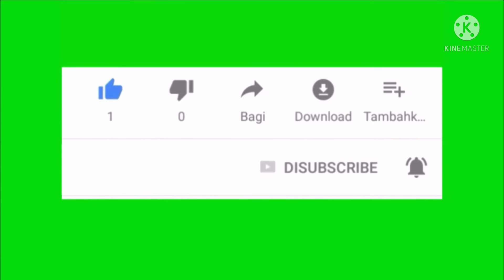Top-10 Wilds Animals || Animals Name And Scientific Name || Wilds Animals Collection || Part-4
WILDS LIFE:-

Wildlife is a precious gift of God to this planet. The term ‘wildlife’ not only caters to wild animals but also takes into account all undomesticated lifeforms including birds, insects, plants, fungi and even microscopic organisms. For maintaining a healthy ecological balance on this earth, animals, plants and marine species are as important as humans. Each organism on this earth has a unique place in food chain that helps contribute to the ecosystem in its own special way. But sadly today many of the animals and birds are getting endangered. The natural habitats of animals and plants are being destroyed for land development and farming by humans. Poaching and hunting of animals for fur jewellery meat and leather are other great factors contributing to wildlife extinction. If soon, no stringent steps are taken to save wildlife.It would not be long when they will find a place only on the list of extinct species. And that would not be all! The extinction of wildlife species will certainly have a fatal impact on human race as well. So, for us as humans it becomes a great responsibility to save the wildlife our planet and most importantly our own selves.

At present, life on earth includes human beings and thousands of
species of other animals, and plants

Human culture and civilization has given human beings the status of
super-partner in the world of animals and plants.

Man has learnt to exploit animals, plants and other non-living natural
resources like land, water and minerals for his use. This has resulted in
two categories of animals:

A) Domestic animals: These animas have been put to use by man for

his benefit viz cow, buffaloes, camels, horses, goats, sheep, yak etc.

B) Wild animals: These animals live in the wild and are not put to use
by man. Wild animals are also referred to as wildlife and include
thousands of species of mammals, birds, reptiles, fishes, amphibians
and insects that live in the wild.

The common long nosed Armadillo has been used for leprosy research,
Black bear has been used for studying kidney diseases, and African
elephants were used as model for research on thrombosis.

Many studies on the animal behavior have helped psychiatrist, to
understand the nature of human mind.

Some of wild animals direct or indirect medicinal values for human beings,
such as

Musk pod or musk deer is valued as scent

Fat of tiger or hornbill is believed to cure rheumatism

Snake venom is used for the preparation of anti-venom for snakebite

Eggs of wild pegion, jungle fowl and ducks are helpful in curing
common cold

Thus, wild animals have an immense scientific and medicinal value. Proper
awareness can help in earning good will of humanity towards wildlife.

Research workers are engaged all over the world in conducting scientific
studies on the so as to achieve different scientific goals.

Whenever any medicine that is to treat various diseases in human beings

is invented, the research on its effect is first tested on animals (such as

apes, monkeys, lemurs, pigs, rats and mice) before it is used for human
consumption and treatment.

The knowledge of body functions of different animals and their
evolutionary relationship with each other, how they interact with each
other and with nature etc, would have been incomplete without the
animals who are dissected by scientists.

The Rh factor in human blood was discovered after studying the rhesus
monkey.
Chimpanze have helped human beings in conducting serological protein
tests.